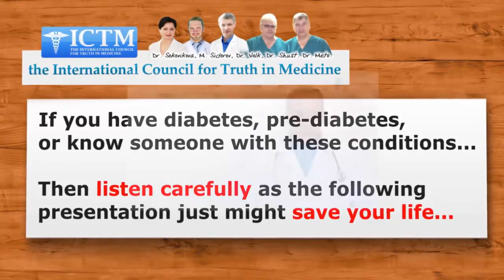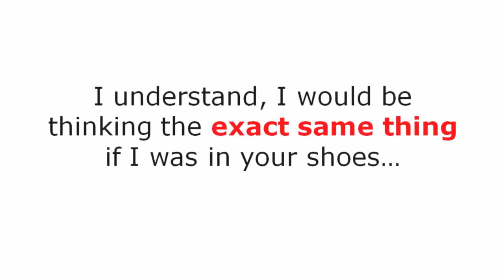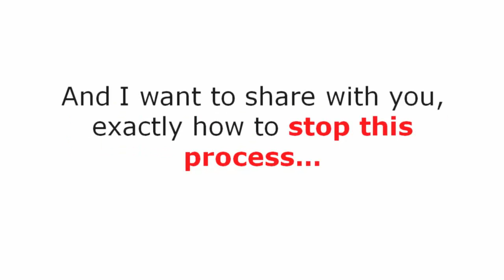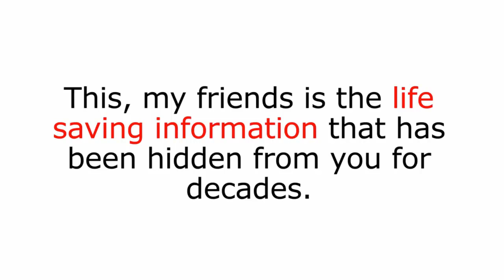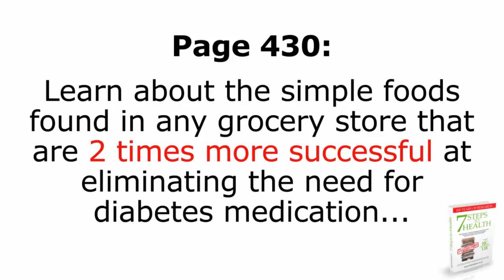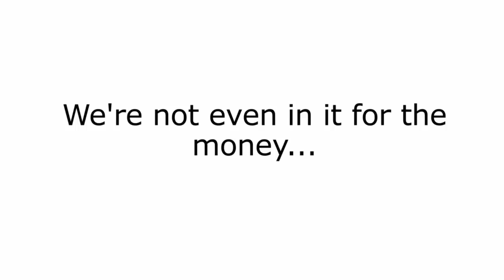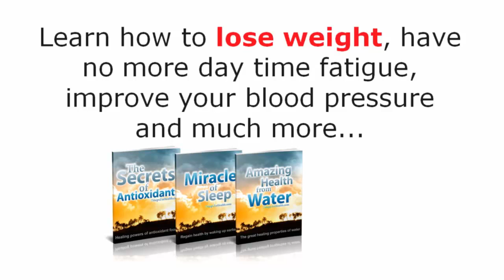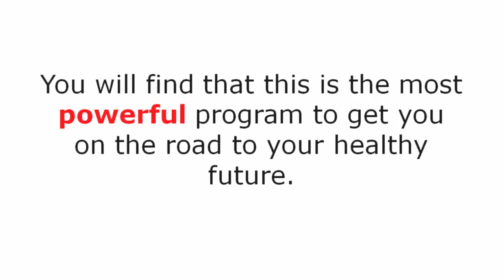The Big Diabetes Lie: Natural Diabetes Treatment Works Better Than Prescription Drugs “PROOF”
Shocking new scientific research uncovered how to treat the root cause of diabetes. Doctors at the International Council for Truth in Medicine have perfected these diabetes treatment methods:

In 16 days, patients insulin dosages were reduced by over 57%

A few weeks later, 96% of patients were able to stop ALL diabetes drugs and injections.

Blood sugar normalized, insulin sensitivity increased and neuropathy pain went away.

They've already helped over 17,542 type 2 diabetics end the need for prescription drugs, insulin injections and blood sugar monitoring.

But you won't hear about this breakthrough from your doctor.